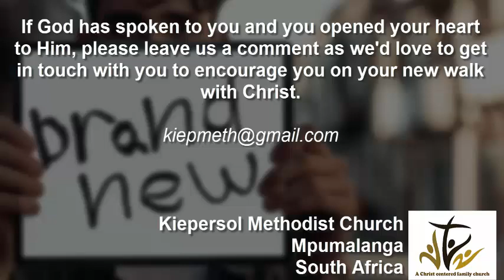Brand New: 01- A New Birth 06102024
In John 3 we have the account of Nicodemus coming to see Jesus, and Jesus says some things to him that point to being "brand new". In this, the first of a 4 part series titled, "Brand New" we look at the topic of new birth and what it means for us. Text is John 6:60-69 and John 3:1-15.